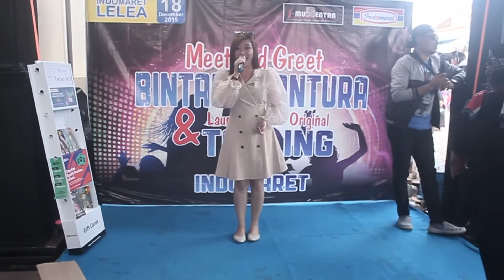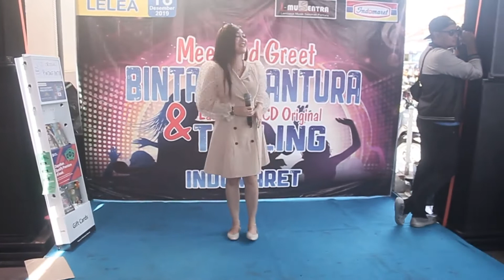Aja Damak Dumuk # Yuliana Zn # Ngarot 2019 Desa Lelea Kec Lelea Indramayu 1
pesta adat ngarot 2019
desa.lelea kec. lelea - indramayu